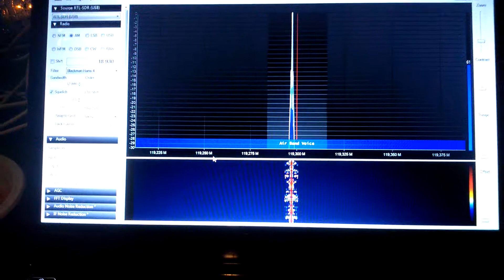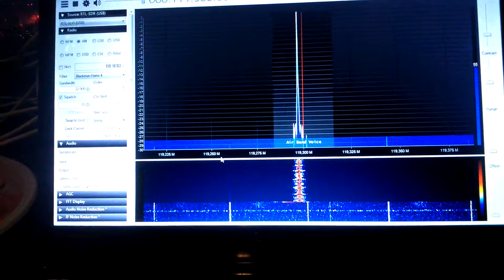sdr# ATC-Graz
sdr#
ATC - Airport Graz,Austria